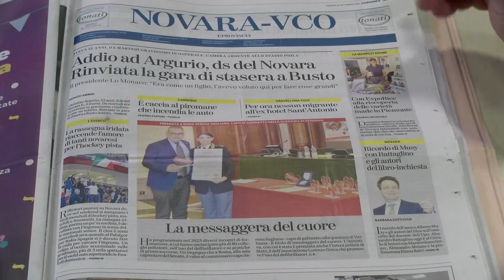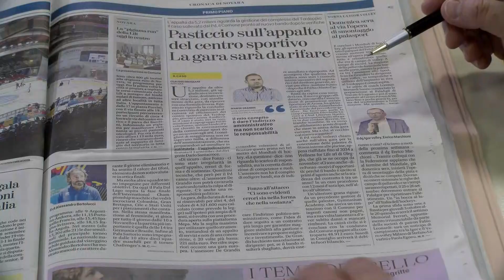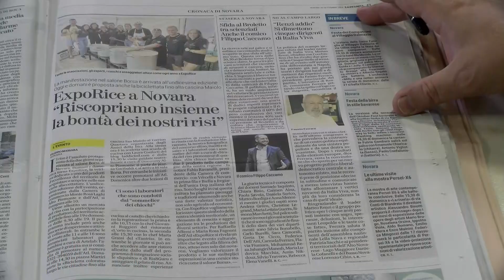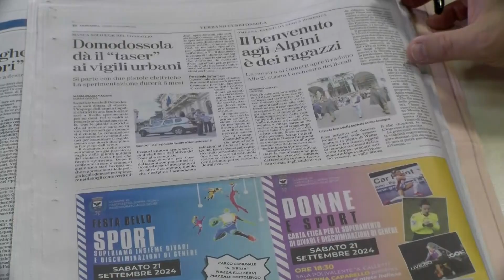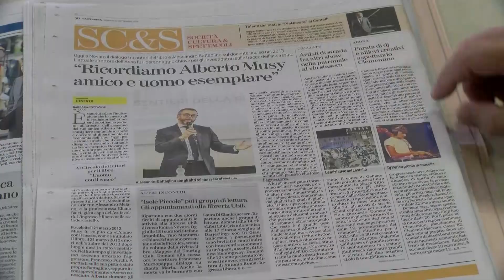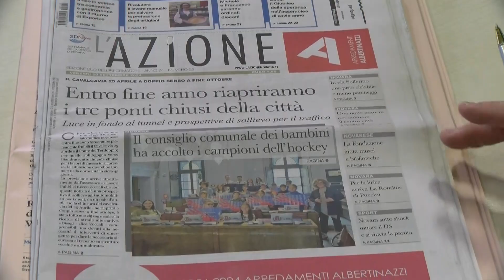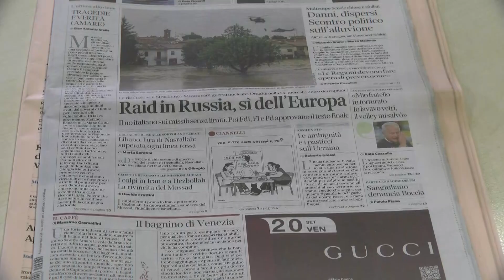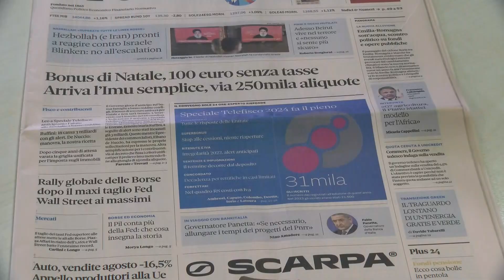Ven 20 Set 24 - TG Mattina